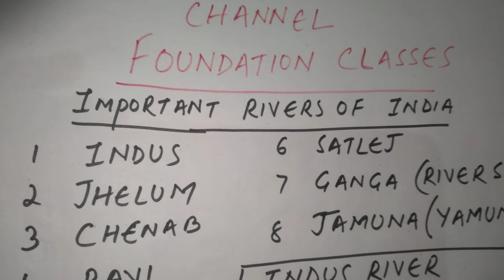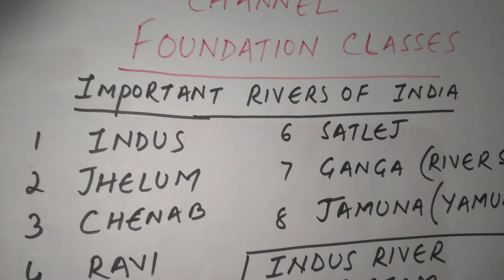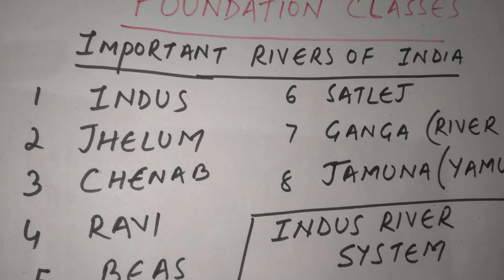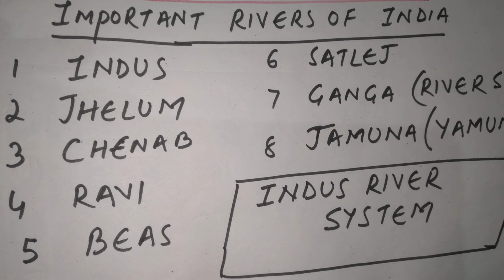IMPORTANT RIVERS OF INDIA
INDUS RIVER AND ITS TRIBUTARIES